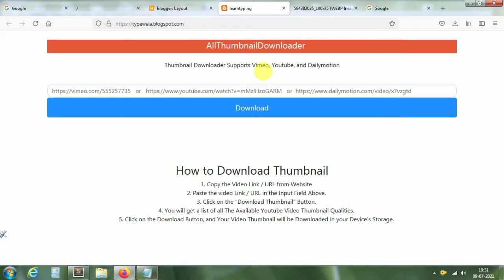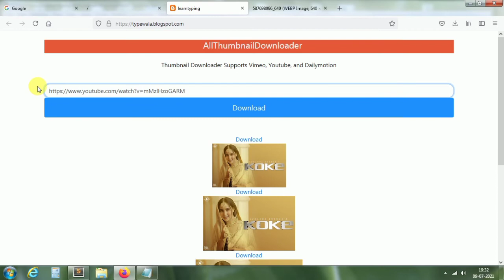Create all in one thumbnail downloader tool on blogger